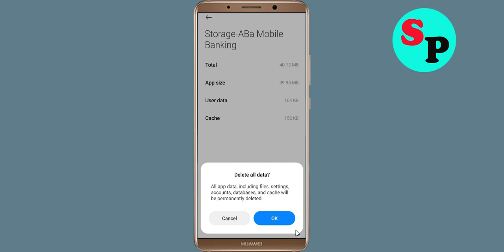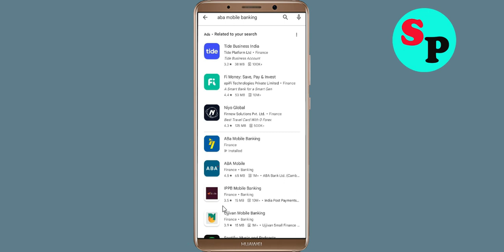Fix ABa Mobile Banking App Keeps Crashing issue in Android - ABa Mobile Banking App Crash Error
Hello Friends today, In this video section, i will show you how to fix How To Fix ABa Mobile Banking App ABa Mobile Banking App, Fix ABa Mobile Banking App Retry Problem Problem Android & Ios - ABa Mobile Banking App Crash Issue. If you are facing same problem in your android mobile phone then it will help you to get rid of this problem solved.